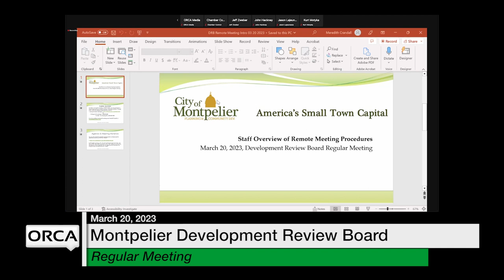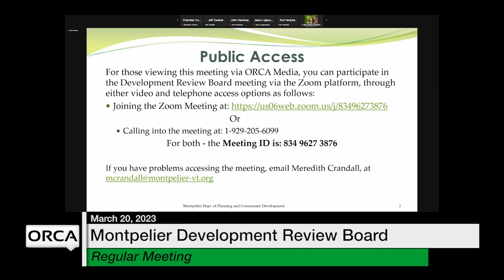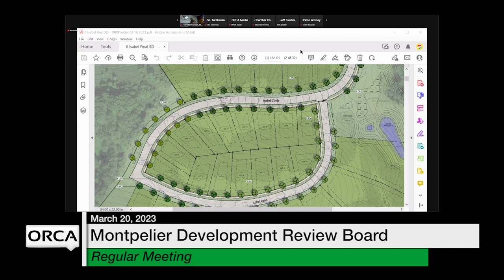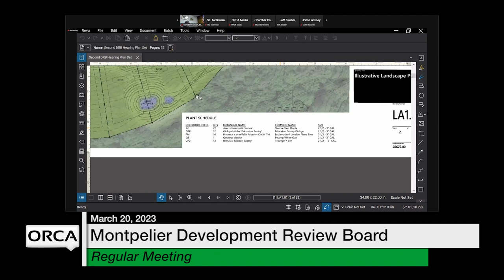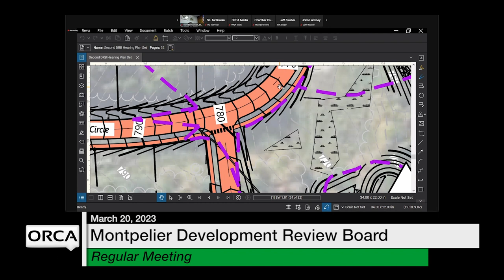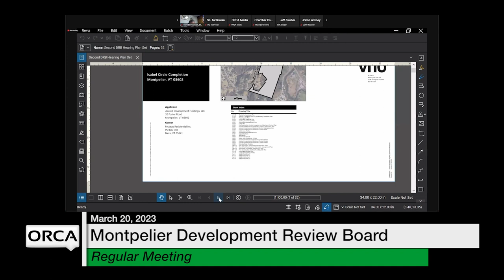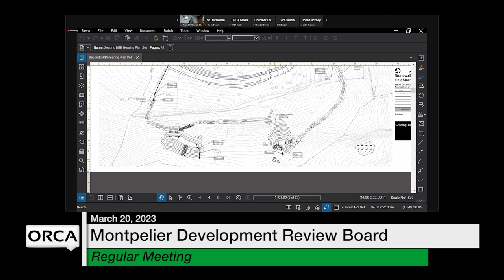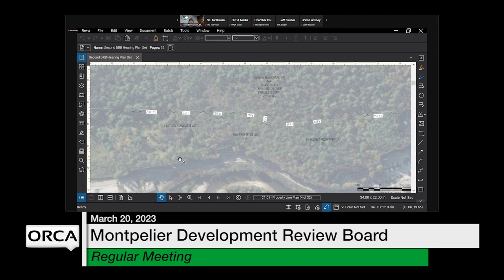Montpelier Development Review Board - March 20, 2023 [MDRB]